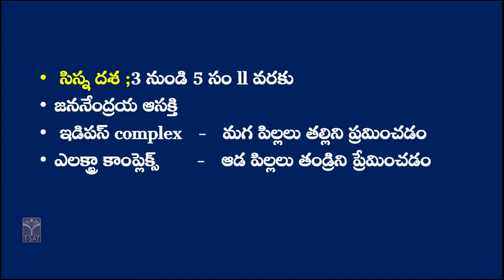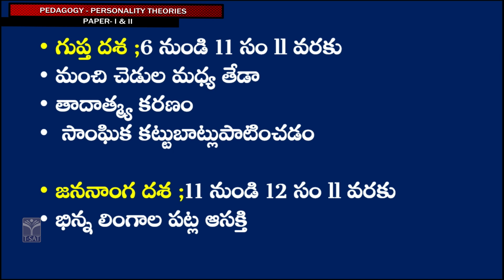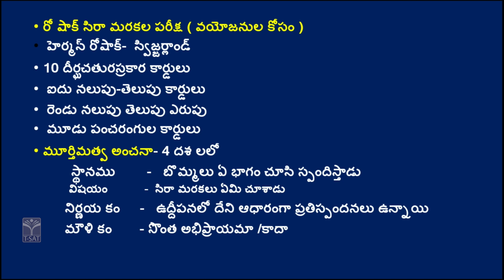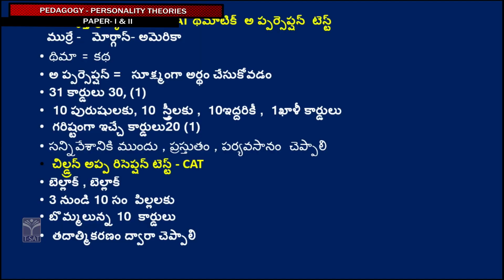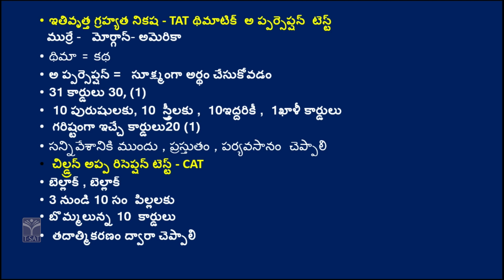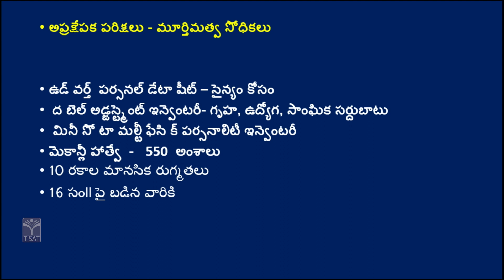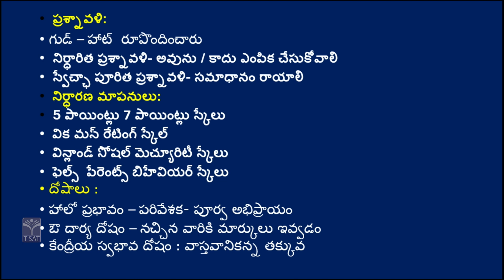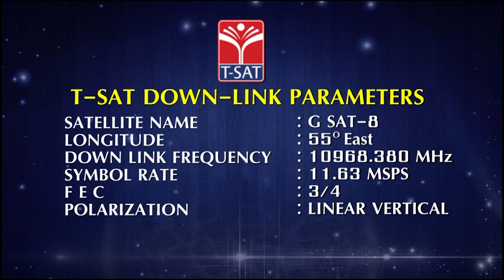CDP (Paper 1 & 2) - Personality Theories (Part – 02) | TS TET 2023 | T-SAT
T-SAT || CDP (Paper 1 & 2) - Personality Theories (Part – 02) | TS TET 2023 | T-SAT

T-SAT Network Digital Classes are Now Available on Following Platforms:

👉Install T-SAT App:
1. For Android Users: Play Store
2. For Apple Users: AppStore